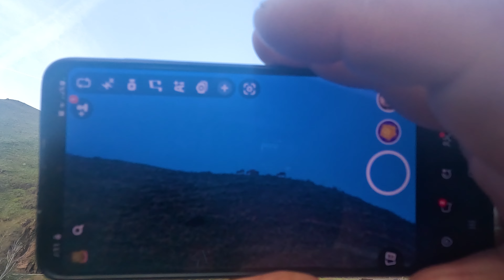We Fished Over 45 Miles In 2 Days Down A Dangerous Canyon!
Welcome to another stay fishy adventure! On this video, I take my dog, my camp gear and join my friends Nate and Joel on a crazy whitewater adventure. Which includes fishing and having a great time!

Send Fan Mail to:

7509 South 5th St. STE 102